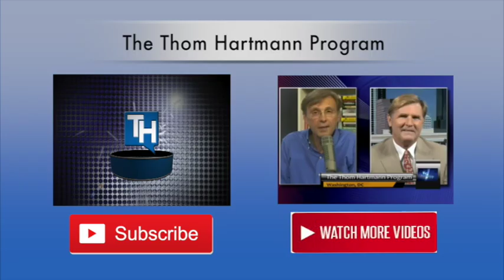President Obama is No Change Agent...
Thom Hartmann says President Obama has been a good steward of the economy, but was not able to fundamentally change the country.